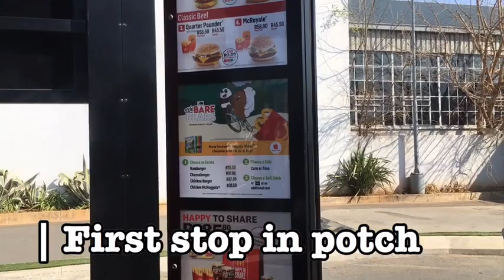My first traveling Vlog| (This happened🙆🏾‍♂️) | from PLK to POTCHEFSTROOM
Hey Bonza nation today I’m back with another banger on ur screen, this is a Vlogvideo that I prepared for you.

Song in the intro appreciation:
Saucy by Denise Zimba